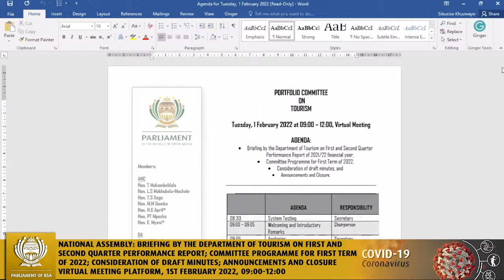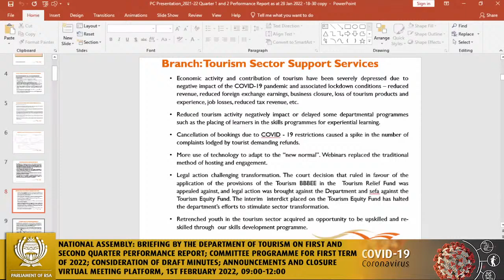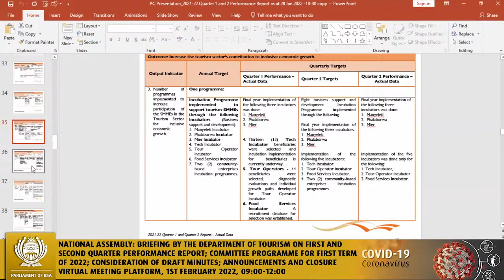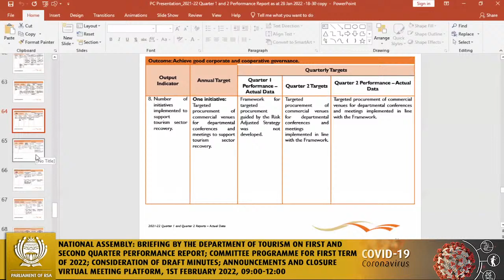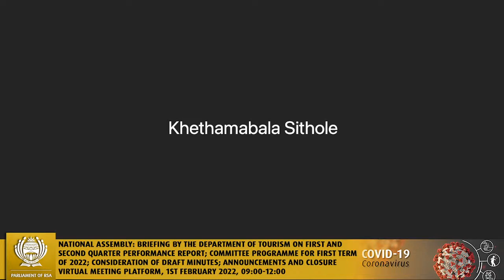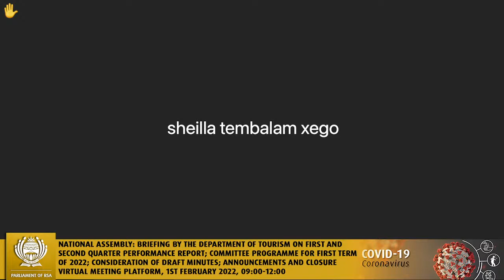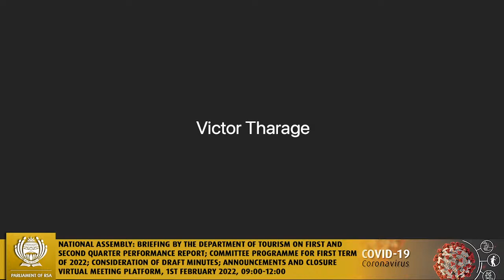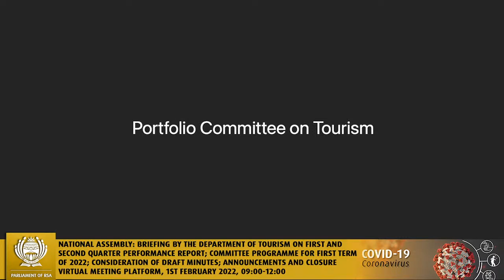Portfolio Committee on Tourism, 1st February 2022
National Assembly: Briefing by the Department of Tourism on First and Second Quarter Performance Report of 2021/22 financial year; Committee Programme for First Term of 2022; Consideration of draft minutes; and, Announcements and closure Virtual Meeting Platform, 1st February 2022, 09:00-12:00